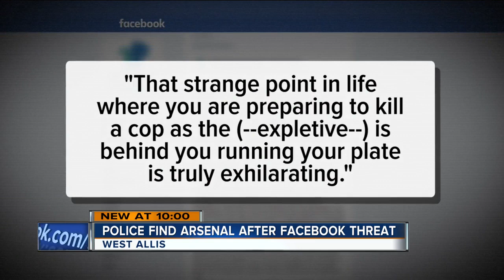West Allis man arrested for gun cache after threatening police on Facebook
Police found 40 guns inside a West Allis home, after the man living there was accused of making threats against law enforcement.